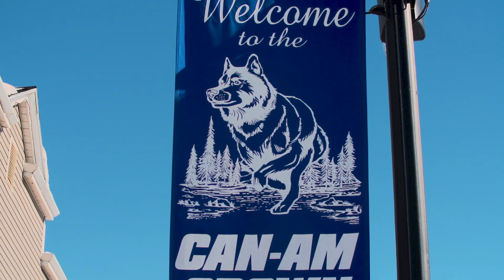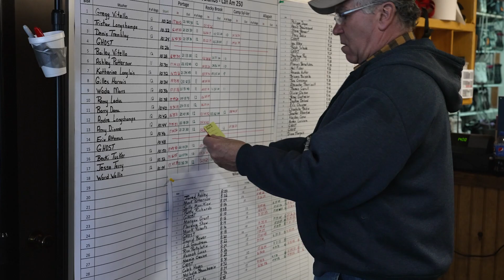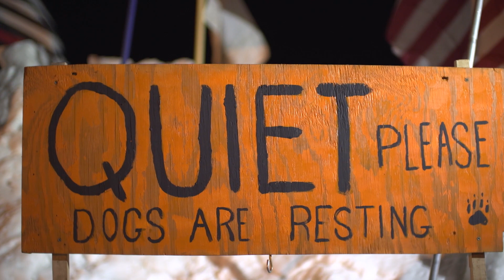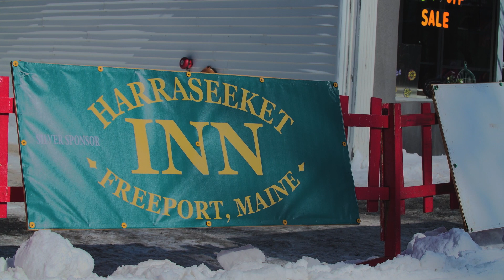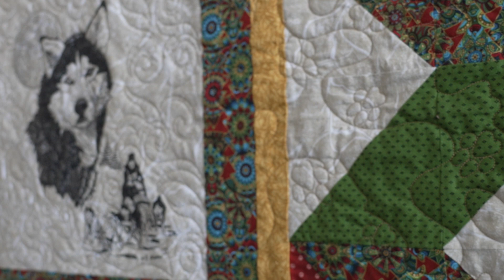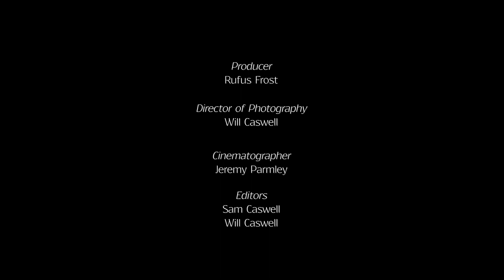Can-Am Crown International Sled Dog Race - 30th Anniversary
30th Anniversary video of the Can-Am Crown International Sled Dog Races.

Starting and ending in beautiful downtown Fort Kent, mushers and dogs run the races through the remote northern Maine woods in the Aroostook County.

This video created by 360 Media Ventures, was shot during the three races (30, 100, and 250 mile) held on March 5-8, 2022. It offers an inside view of the dogs, mushers, volunteers and the spectacular scenery of the Can-Am Crown.

Thumbnail: Paul Cyr Photography